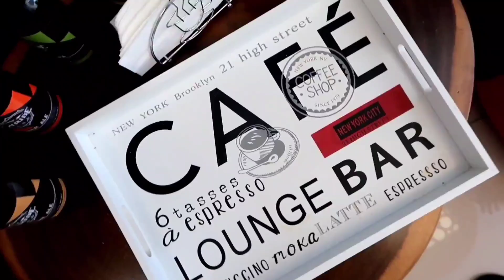El Pio RD, Visita al Palacio + Otros (Doblajes)